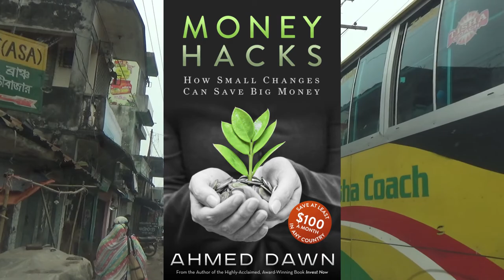A Taste of the Local Culture: Tea Gardens, Stalls, and Rubber Gardens of Sylhet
Scenic Roadside Views, Tea Stall, Tea Garden, Rubber Garden  | Sylhet, Bangladesh | 13D17 Day 18A

Hello everyone, this is Ahmed Dawn. Today is my day 18 in Bangladesh and I will be showing you some beautiful scenic roadside views, a roadside market in rural Bangladesh, tea garden, rubber garden, and much more.

I took these video clips at various parts of the greater Sylhet area (Srimongol, Jaflong, Maulvibazar).

coming up from my Asia trip.

If you are visiting Bangladesh, visiting Sylhet is a must experience a different Bangladesh.

Location: Sylhet, Bangladesh.

This is my Day 18 travel video in Bangladesh.